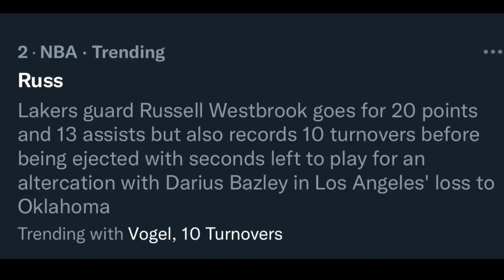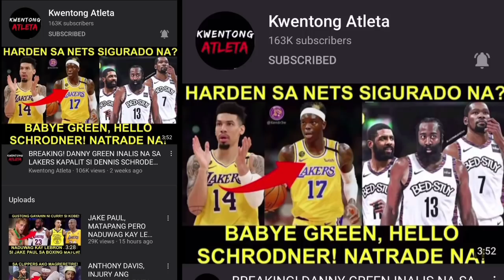WESTBROOK AT VOGEL TRENDING SA INIS NG FANS! WALANG SAGOT SA ULIT ULIT NA PLAY NG OKC!